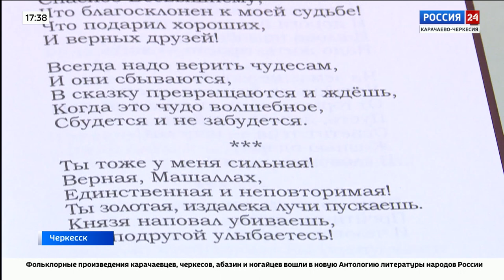"Вести Россия 24" Эфир от 21.06.2023